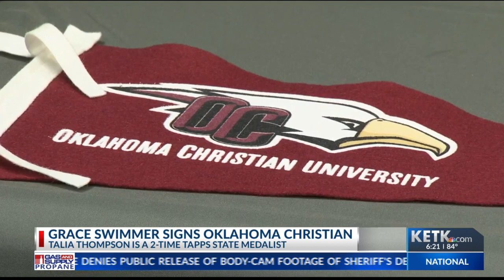Grace swimmer, Chapel Hill basketball standout sign with colleges